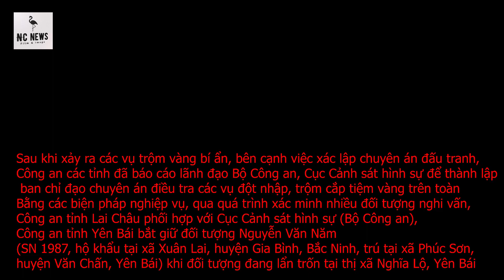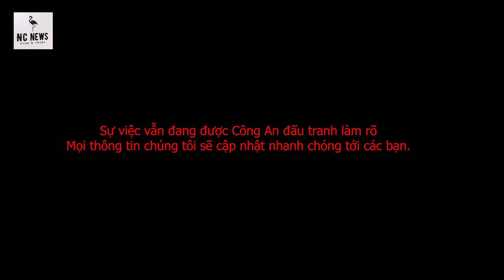Thực nghiệm hiện trước vụ trộm vàng tại tiệm vàng Long Tơ - Nông Cống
Bị bắt giữ vì trộm 300 lượng vàng ở Lai Châu, qua điều tra, Nguyễn Văn Năm là thủ phạm của vô số vụ trộm vàng 'khủng' trên các tỉnh, thành khác.
Đêm tháng 8/2016, Năm đi xe khách đến thị trấn Chuối của huyện Nông Cống, trèo qua mái tôn, đột nhập lên tầng 3 tiệm vàng Long Tơ gần ngã ba rồi đi xuống tầng 1, dùng khăn vải che các camera sau đó dùng tuốc-nơ-vít cậy các tủ đựng vàng, lấy đi số vàng bán được 600 triệu đồng…

Và sáng hôm nay ngày đầu năm tại Tiệm vàng Long Tơ Công An cùng các ban ngành liên quan đã tiến hành thực nghiệm lại hiện trường.